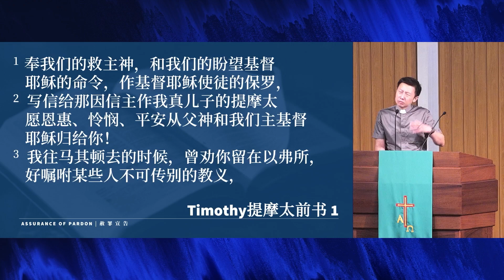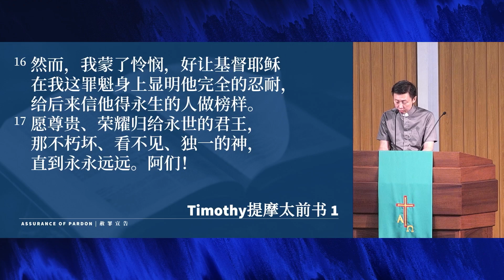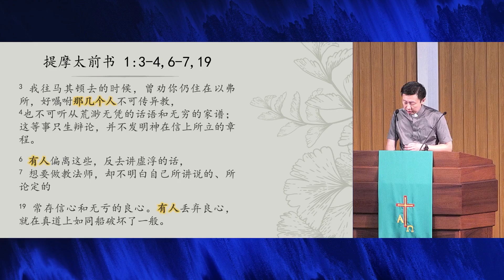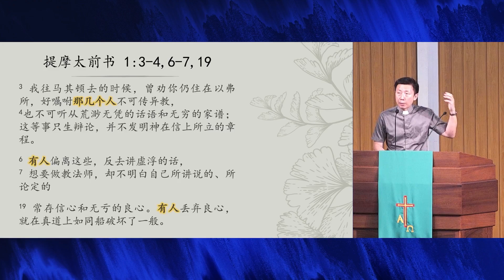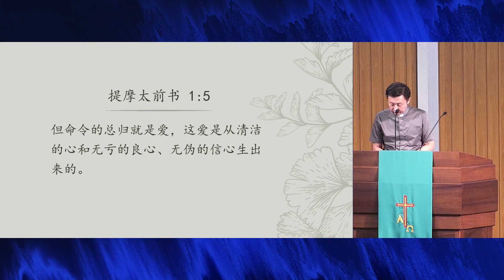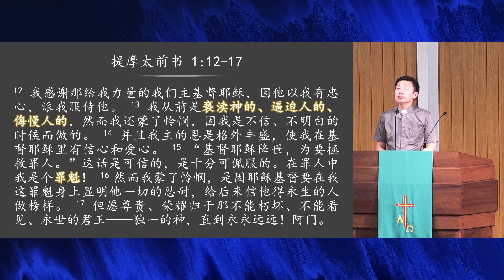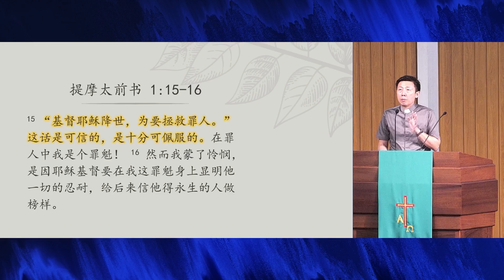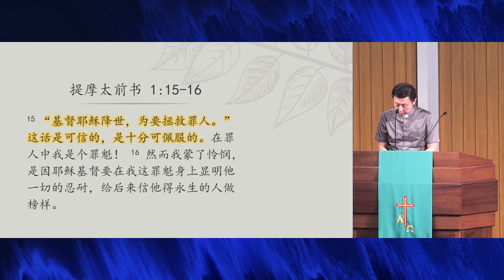以生命影响生命 | 禧年堂7月23日华语崇拜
提摩太前书1：1-20 章